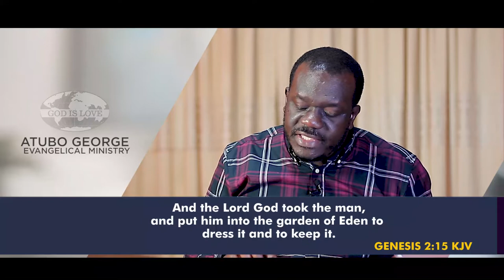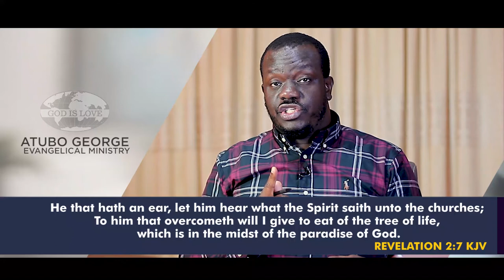The knowledge Of God. Part 9.